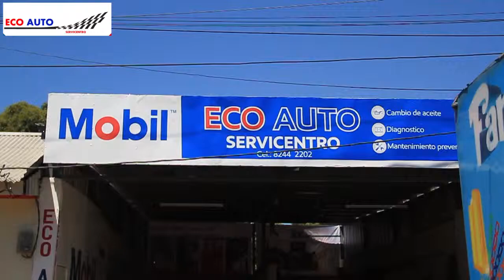spot eco auto